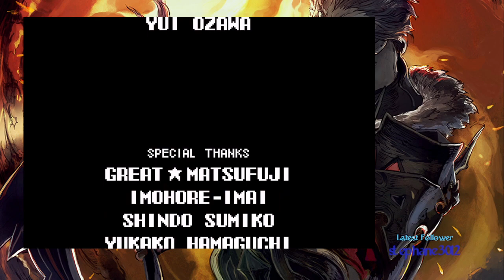Chronicle #15: Castlevania: Aria of Sorrow: ( Extended? Finale )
Went all in and decided to go to the end with this stream. Wasn't planning on it, but got to see all 3 endings including the one from dying on the true final boss lol. Hope you enjoyed watching this playthrough.